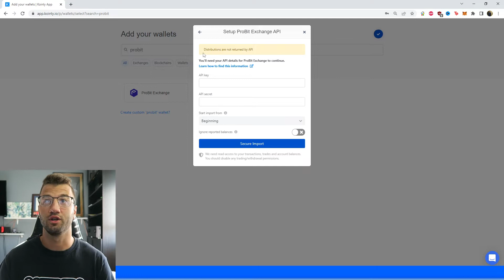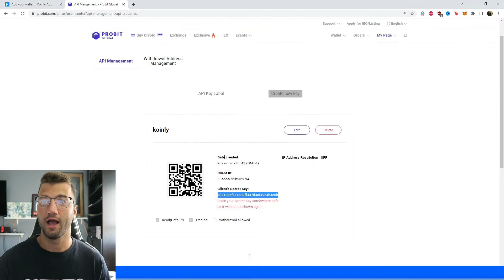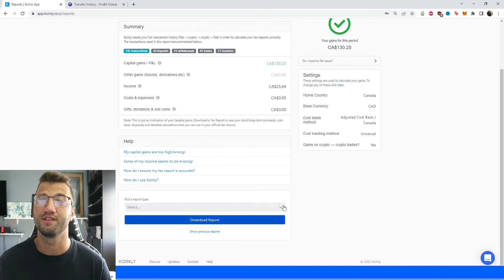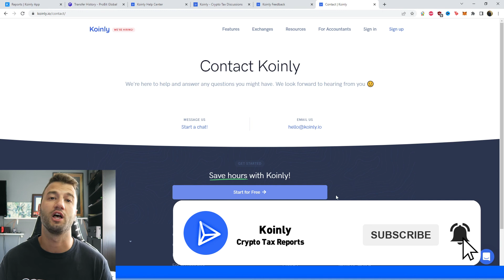How To Do Your Probit Crypto Tax FAST With Koinly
Trading with Probit ? Not sure how to do your crypto tax? Worried about the IRS or your country’s tax authority? Relax, we've got you! Watch and learn with Koinly.

Using Probit and wondering how to do your Probit crypto taxes before the IRS, HMRC, CRA, or the ATO tax deadline? It’s really easy! Today I’ll show you have to quickly import your Probit transactions into Koinly -  by importing different CSV files into Koinly. Koinly then calculates your cryptocurrency taxes and generates a fully compliant tax report that you file with yourself, or send to your crypto tax accountant. Let’s get your crypto tax sorted!

[00:00] Introduction
[00:50] Integration
[4:00] How To Download Tax Reports

Want more info? Check out our step-by-step guide on how to get your Probit crypto tax done with Koinly

That's it. Don't forget to tag your airdrops/forks so they show up as Income on your generated crypto tax forms!